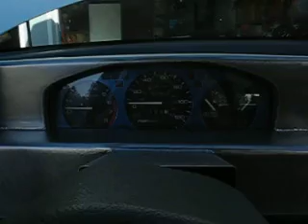MVI_4643.AVI Real RWD Civic rear engine built to abuse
A better view of the suspension and just plainly more light than the other video. This entire thing was built and fabricated rite here in my garage. Come on call Leno you dont have one of these.